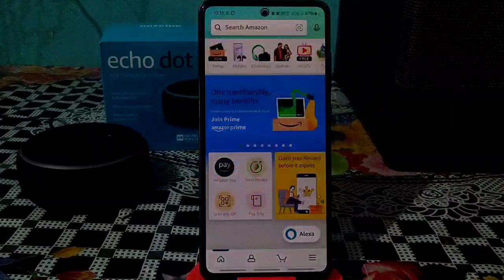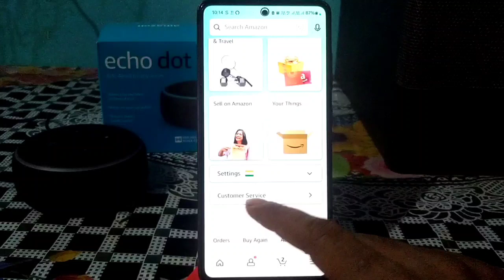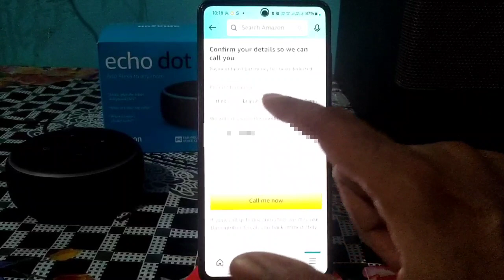Amazon Customer Care Number Se Bat Kaise Karen | How To Talk Amazon Customer Helpline Number 2022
Aaj  ke is video me maine bataya aap amazon ke customer care helpline number se bat kaise kar sakte hai

Amazon customer care number se bat kaise karen

How to Talk Amazon customer helpline number

Amazon ke customer care number se bat kaise karen

Amazon customer care service number se bat kaise karen